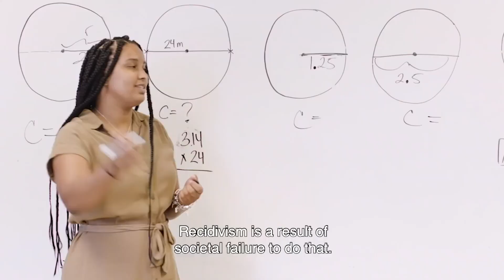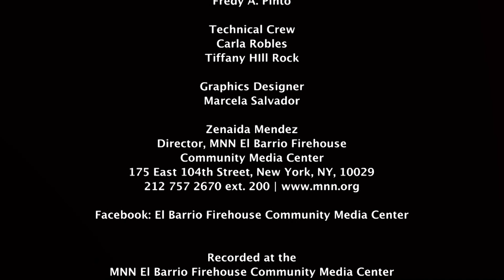Pell Grant Restoration -- Its Significance For Affecting Meaningful Individual Change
Recently Congress presented a stimulus package that included significant changes to higher-education law, including the resumption of Federal financial aid to people in prison that was banned in the 1994 crime bill championed by then-Sen. Joe Biden. The restoration of Pell grants for incarcerated students is a watershed moment for the criminal justice overhaul movement as it unwinds decades of punitive practices in favor of finding avenues to reintegrate incarcerated people into society.

According to many Democrats and criminal justice advocates, the reversal of the Pell grant ban for incarcerated people is a most remarkable achievement. Although lawmakers from both major parties have warmed to the idea of restoring the aid, Republicans have been hesitant to do so without restrictions.

This episode’s guest is Dyjuan Tatro, the government affairs officer at the Bard Prison Initiative (BPI). As a BPI alumnus, he leverages his education and experience to shift public policy in favor of expanding college in prison.